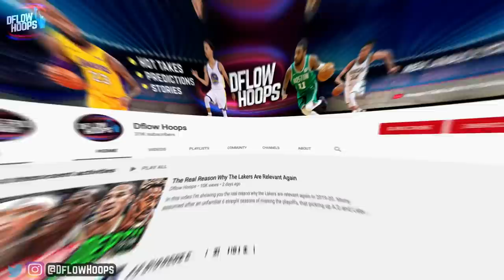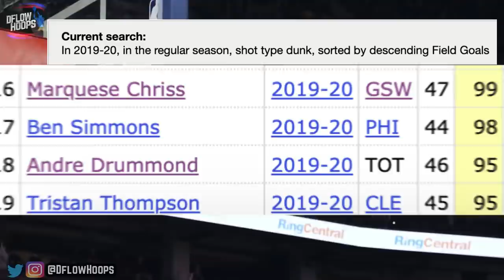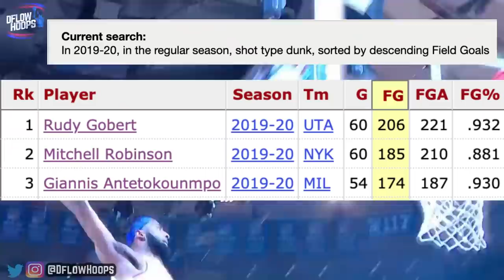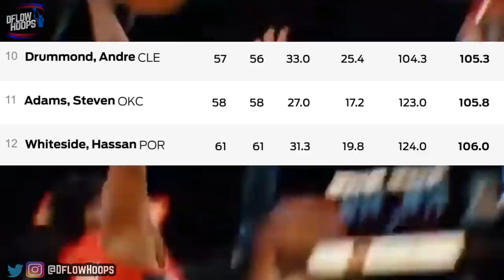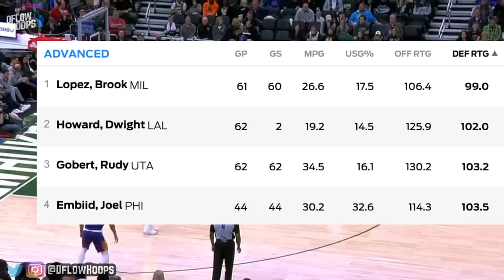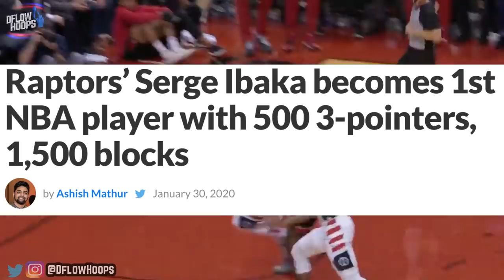Ranking The Best Center From Every NBA Team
This video ranks every NBA team’s best Center in the 2019-20 season. The season could return but based off how they produced before the league suspension stay tuned to find out who the best man holding down the paint in the league is. Its a countdown you can’t miss!.